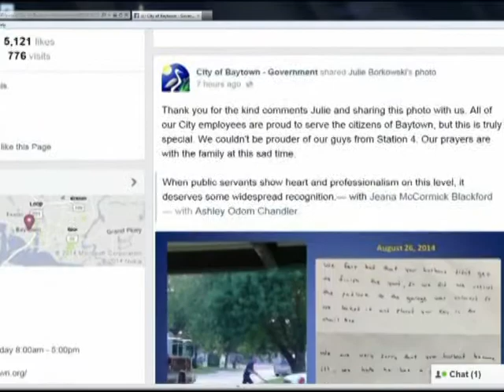Texas firefighter's random act of kindness puts family in awe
A Texas family was brought to tears by a random act of kindness by group of firefighters.